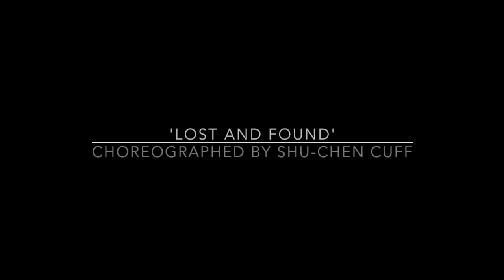Gin Dance Company - 'Lost and Found'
“Lost and Found”, Choreographed by Shu-Chen Cuff, delves into basic human instincts to continually chase our dreams and desires, often overlooking or at the expense of what we already have. For this production we collaborated with talented visual arts artist, Teri Ann LaBuwi. Teri's paintings on the film are 'Philadelphia,' New York,' 'Detroit.'